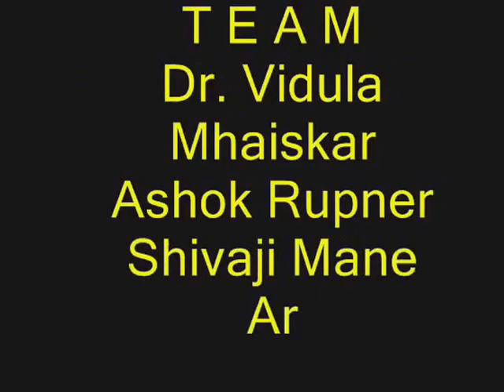STRAW FLUTE | Bengali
A STRAW MAKES AN AMAZING FLUTE